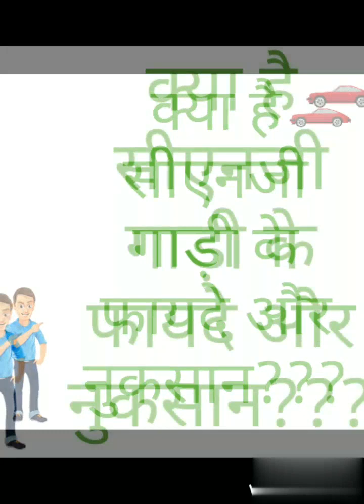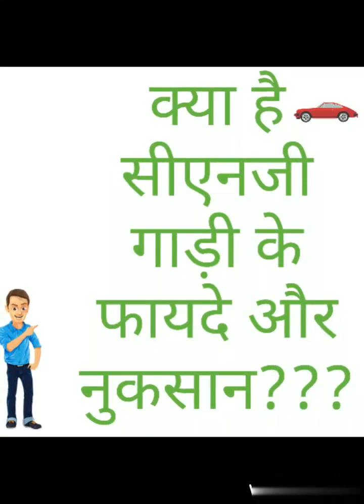Benefits of CNG car | Greener Drive | Save on Fuel Prices | Save Environment | octa Own the road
CNG car - Advantages and Disadvantages
Advantages of CNG car

1. CNG car give you better mileage over a petrol car.. For example petrol WagonR will cost you around Rs 4 per kilometre whereas CNg WagonR will cost you are 1.5 to 2 Rs per kilometre.

2. CNG is a cleaner fuel and is good for the environment.

Disadvantages of CNG car

1. You will lost your bootspace because of CNG cylinder.
2. Loss of pickup if compared to petrol car.
3. More engine wear and tear since CNG considered to be a dry fuel.